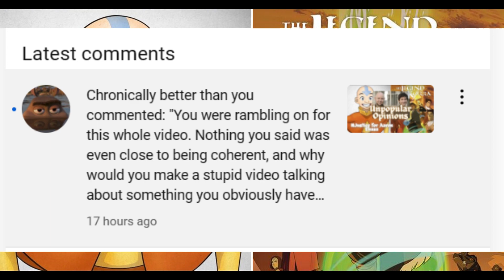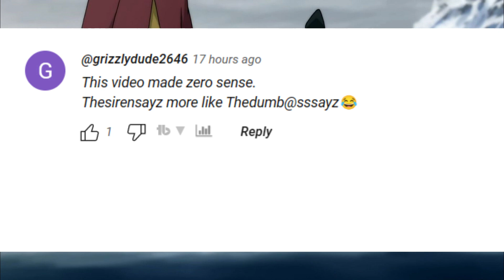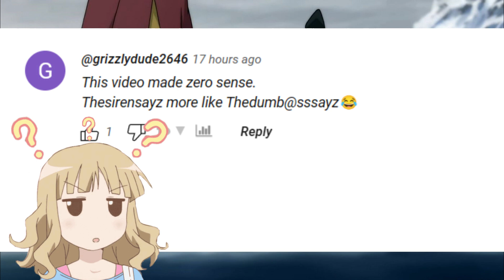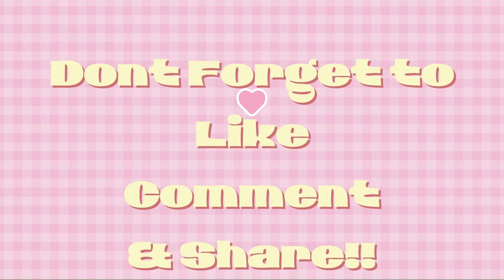This is a commentary Channel... Not CNN | Allow People to have their Own Opinions | The SirenSayz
Hey guys. Today ill be talking about Some Comments I received on my Bryan Konietzko and Michael Dante DiMartino Video. My opinion on their methods and their feud with Aaron Ehasz. I love all the support from you guys. This is my passion project so please continue with me.